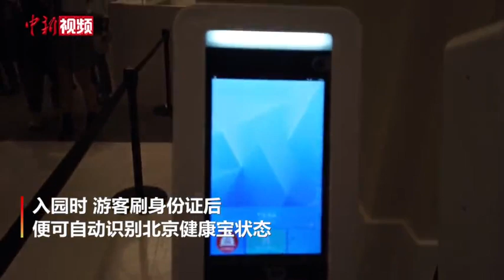走进北京环球影城：同“玛丽莲·梦露”来个互动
北京环球度假区将于9月1日试运行。8月25日，记者来到北京环球影城景区探访。入园时，游客刷身份证后便可自动识别北京健康宝状态。经测温、安检，并通过人脸识别后即可入园。
        在好莱坞大道，首先映入眼帘的就是好莱坞雕像。在这里，民众可以与玛丽莲·梦露等好莱坞电影经典形象进行合影互动。此外，这里还有环球影城商城等购物点。